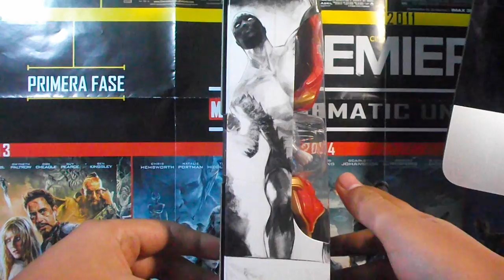Marvel Legends Infinite Series - Blizzard